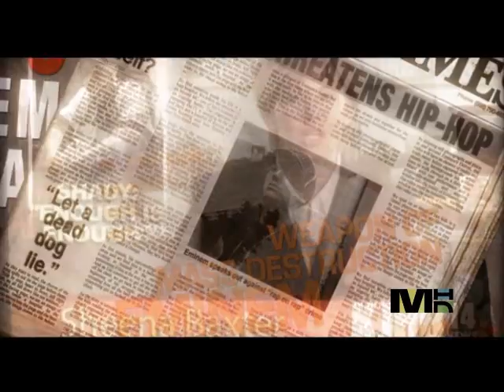Curt Chambers & Eminem - Space Bound (Remix)